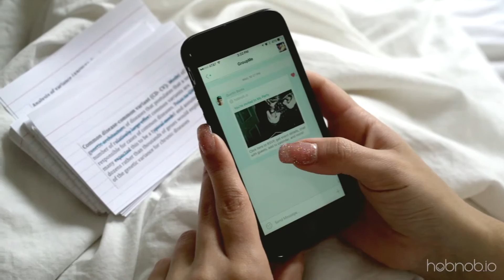Send Text Message Invitations with the Hobnob App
Create stunning invites. Get RSVPs. Manage your guests. Share photos. All through text messaging. All for free.

Have a party coming up? Skip the emailed invites. Use Hobnob to invite your guests by text message for free: